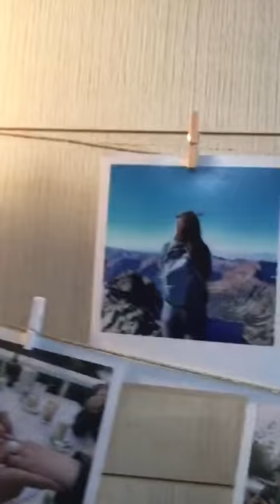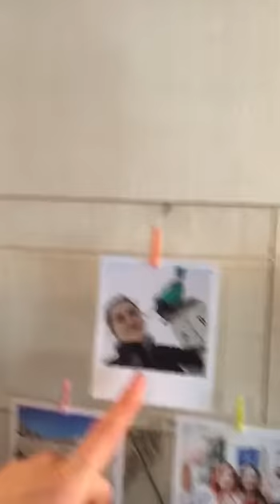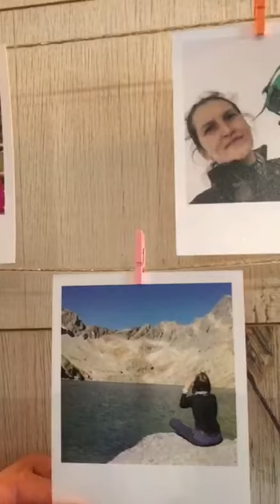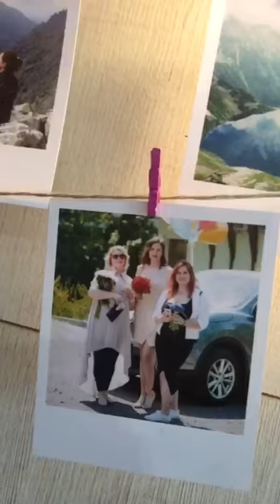Любимые моменты на фото как источник вдохновения - Вдохновение Маши День 26 Практика Прощения ППП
Прекрасные моменты вашей жизни заряжают вас на еще большие свершения. Почему бы не напоминать себе о них почаще? У меня для этой цели есть уголок воспоминаний, который в любой момент мне напомнит о том, что жизнь прекрасна!

Полная Практика Прощения, Принятия и Просветления  - ПП ППП, Вдохновляющие видео и Внутренние Осознания как практика наполнения благостью и осознанностью для участников курса полного освобождения от обид.

Дорогие Друзья, предлагаем вашему вниманию серию Утренних Вдохновений и Осознаний Дня от наших студентов группы Полная Практика Прощения - ППП. Это вдохновения, которые призваны вдохновлять вас!

Эти вдохновения, являются частью тренировочного процесса ППП, чтобы научиться наполняться Радостью и Благостью и передать это другим! Пожалуйста оцените их работу своим коментом и лайком!

БлагоДарю! Всем Любви и Радости, Живите в Благости! Намастэ🔅🙏🏻

❗️ Я Знаю и Ты Знаешь - ТЫ Можешь Это Сделать! Начни это Делать Сейчас ❗️

♡ Йога, Ведические Знания и Образование
♡ Йога и Ведическая Культура для Семьи и Отношений

- Профессиональный и Личностный Рост
- Любовь и Отношения
- Лайф Коучинг
- Бизнес Переговоры

"ЯМудр" "Веда Дом" "Green Mind Life" "ЯМудра"
"ППП" "Практика Прощения" "Полная Практика Прощения" "Лайф Коучинг" "Бизнес Коучинг" "Ведический Коучинг" "Духовный Коучинг" "Коучинг Успеха" "ЯМудра Йога" "Воронцов Ярослав Мудр" "ВедаДом"  "Грин Майнд Лайф" "Лайф Коучинг" "Бизнес Коучинг" "Семейные Консультации" "Здоровый образ жизни" "Ведические знакомства" "Знакомства в Благости" "Ведическая Культура" "Семья и отношения" "Любовь и отношения"  "Управление Конфликтом" "Тренинги Саморазвития" "Сыроедение Вегетарианство" "Йога" "Green Mind Life" “Yoga” "Forgiveness" "PracticeOfForgiveness"